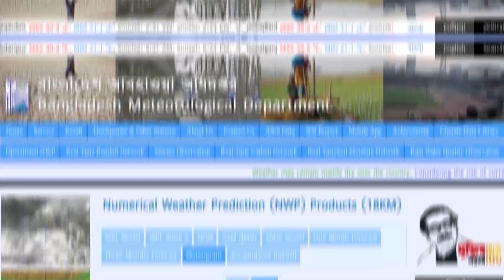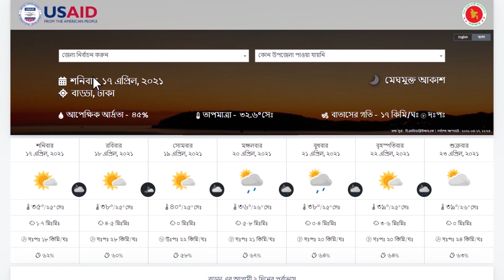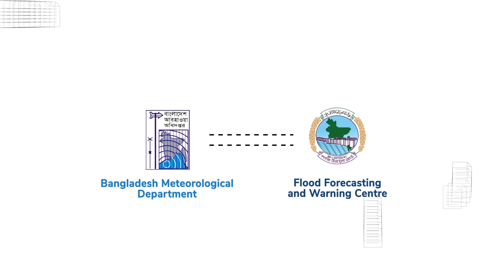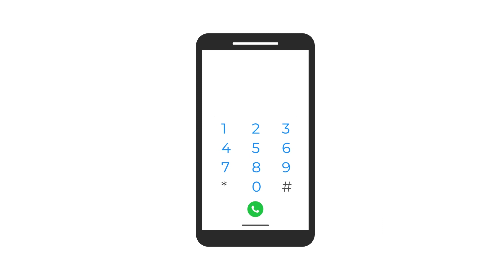Accessing Weather and Flood Forecast in Bangladesh | বাংলাদেশে আবহাওয়া এবং বন্যা পূর্বাভাস